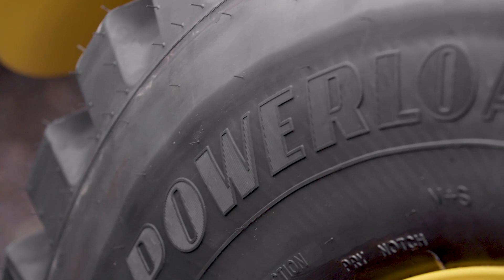Volvo L35G with Goodyear Powerload® : A powerful combination.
L35G equipped with Goodyear Powerload® 405/70R20 a powerful combination for every though application.

Compact wheel loaders are typically uses in construction, material loading, agriculture and landscaping operations. Versatility, stability, robustness, traction are required.

During long operation hours the operator’s comfort is important as well. All this is offered by Volvo's compact wheel loaders together with Goodyear Powerload tyres.